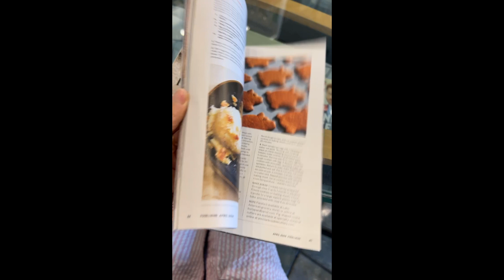Chill With Us - Scalp Treatment | Cheril issa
All three of us(my husband, mother in law and myself) got our customized scalp treatment together~
♡ talk soon, Cher

❏ PRODUCTS MENTIONED